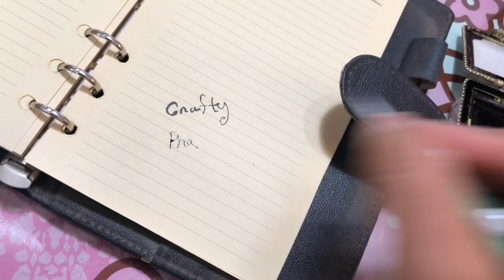Peacock feather pen | DIY Quill pen / DIY Feather Pen / Silk thread pen/Father’s Day gift idea